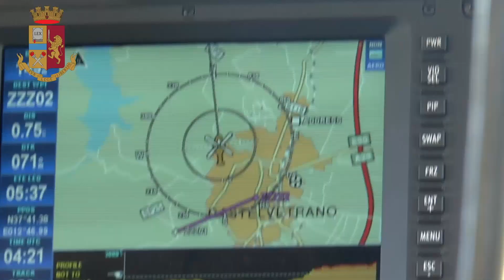Caccia a Messina Denaro Il video delle perquisizioni a Castelvetrano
Nuovo blitz delle forze dell'ordine a Castelvetrano alla ricerca di tracce utili per la ricerca di Matteo Messina Denaro, il boss latitante dal 1993.